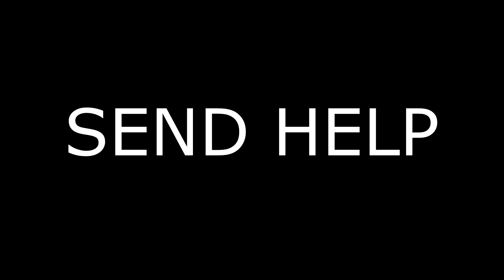TheEnd.Wav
Kill Me